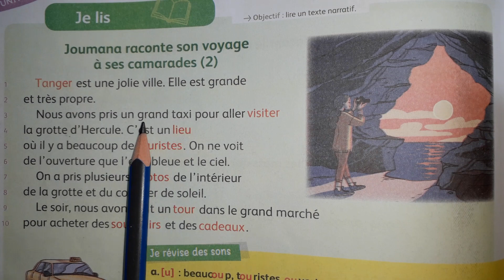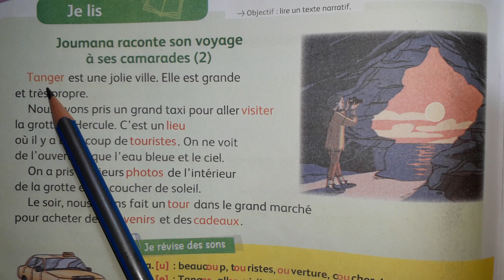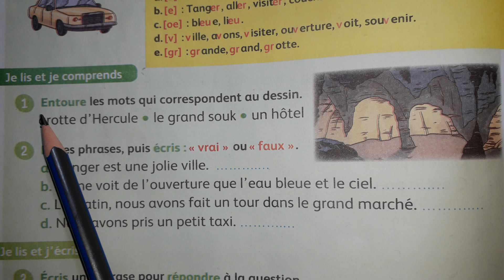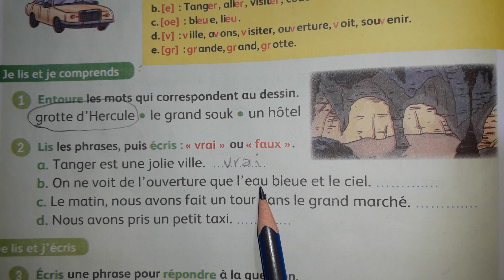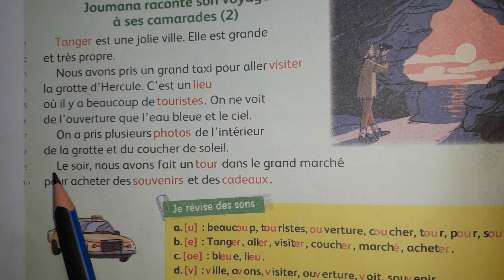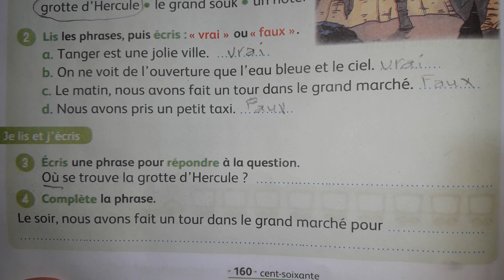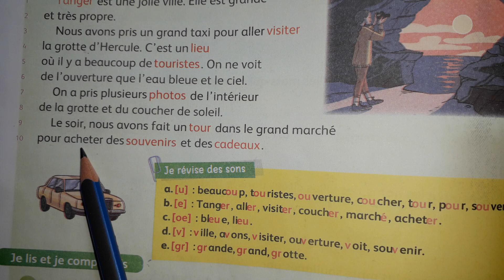(3AEP)Lecture: page 160:Joumana raconte son voyage2 مترجم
Niveau : 3AEP
Lire un texte narratif
Le voyage à Tanger
Unité 6: Les voyages et les excursions